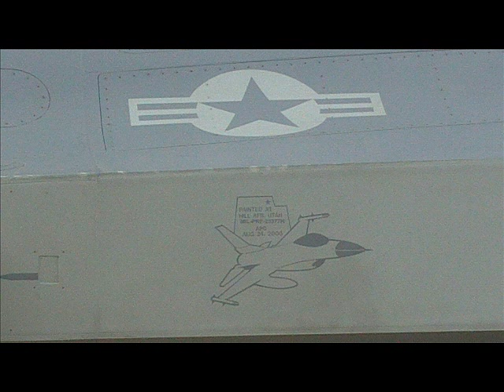RCDOX 2011 J-20 Chinese Fighter jet CG adjustment RC plane